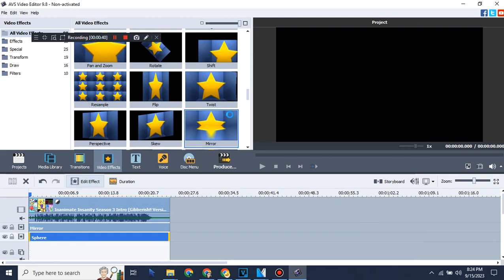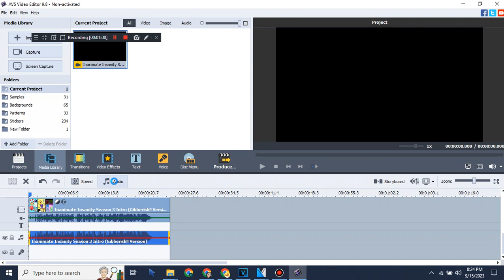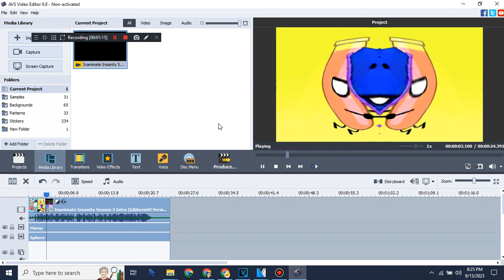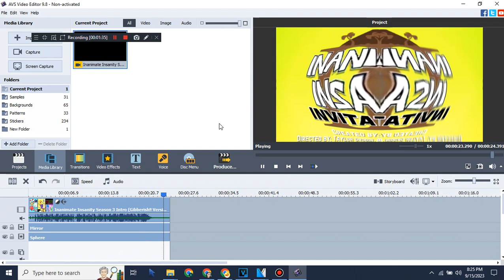How To Make G-Major 17 ON AVS (FINAL VERSION BETTER)